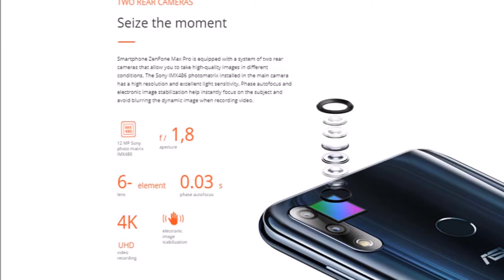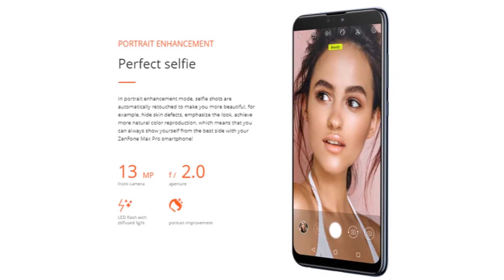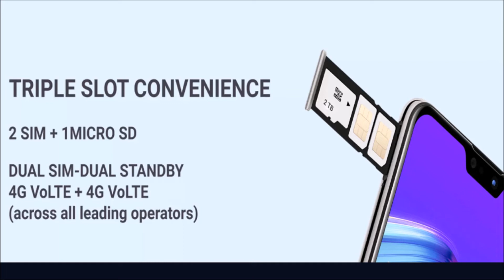Asus Zenfone Max Pro M2 vs Honor 8x Tamil Specification Comparisons- Not a Review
Asus Zenfone Max Pro M2 vs Honor 8x Tamil  Specification Comparisons
Asus Zenfone Max Pro M2 Vs Honor 8X Price Camera Battery Comparison
Asus Zenfone Max Pro M2 Vs Honor 8X Price Camera Battery Full Detailed Comparison | Dhoka Mat Khana | Unboxing & Comparison With Redmi Note 6 Pro, Realme U1 Coming Soon On Channel...Stay Tuned
Honor 8X Vs Asus Zenfone Max Pro M2.
Asus Zenfone Max Pro M2 Vs Honor 8X Camera comparison.
Camera Performance.
Honor 8X Camera Performance.
Asus Zenfone Max Pro M2 Vs Honor 8X Speed comparison.
Asus Zenfone Max Pro M2 Battery Test.
Asus Zenfone Max Pro M2 Charging Time.
Asus Zenfone Max Pro M2 Drop Test ?
Asus Zenfone Max Pro M2 Vs Honor 8x what's the best for your Money.
Asus Zenfone Max Pro M2 Vs Honor 8X Performance.
Asus Zenfone Max Pro M2 Price In India.
Asus Zenfone Max Pro M2 India
Asus Zenfone Max Pro M2 Specifications
Asus Zenfone Max Pro M2 Leaks
Asus Zenfone Max Pro M2 Price
Asus Zenfone Max Pro M2 India Launch
RealMe 2 Vs RealMe 1 Naming - RealMe U1, RealMe 3, RealMe 4
 Snapdragon 660 Vs Kirin 710